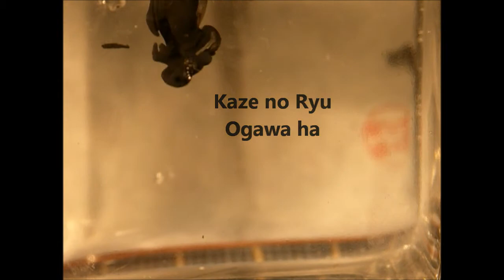Ogawa Ryu -Sumi-e Chrysanthemum Study by Luis Nogueira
Luis Nogueira in sumi-e practice